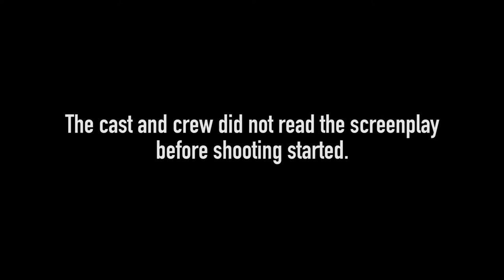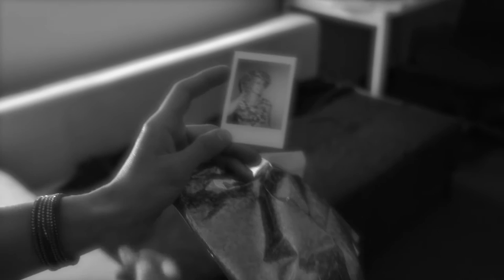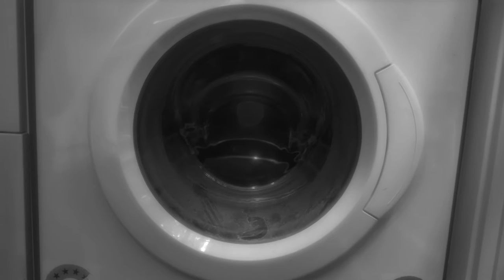Made For Each Other (ODP1)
A remake of MADE FOR EACH OTHER (1939), shot in one day without reading the screenplay first, and with no second takes.

Made by Dan Bain, Brendon Bennetts, Emma Brittenden, Kathleen Burns, Centuri Chan, Charlotte Crone, Crisstian Grueber, Tom Harris, Jessica Roche, Olivia Spencer-Bower, and Andrew Todd.

Based on the 1939 public domain feature MADE FOR EACH OTHER, directed by John Cromwell and written by Jo Swerling.